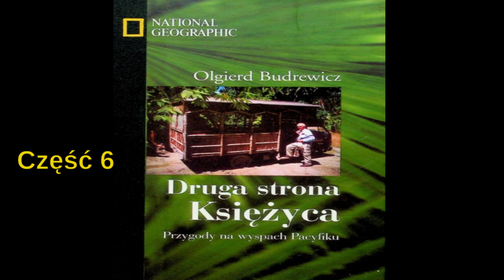(6) Druga strona Księżyca, Przygody na wyspach Pacyfiku - Olgierd Budrewicz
Przygody na wyspach Pacyfiku
Olgierd Budrewicz